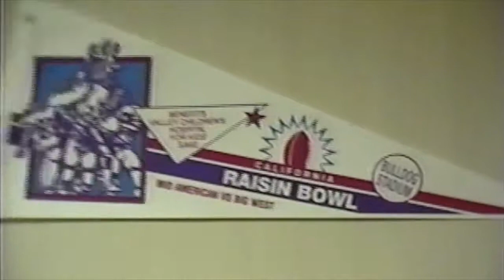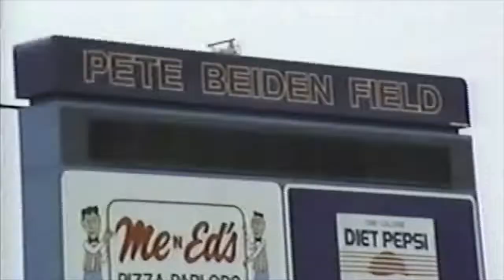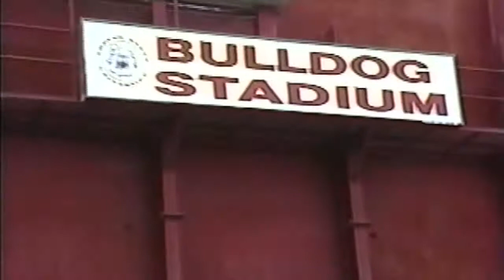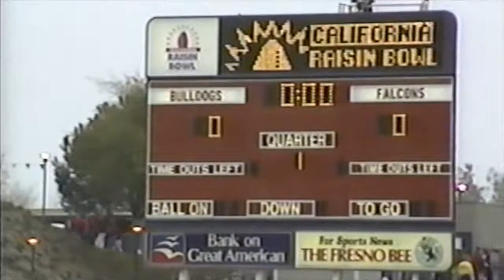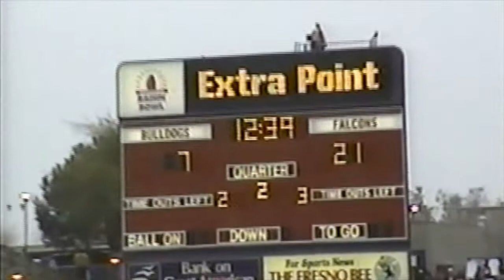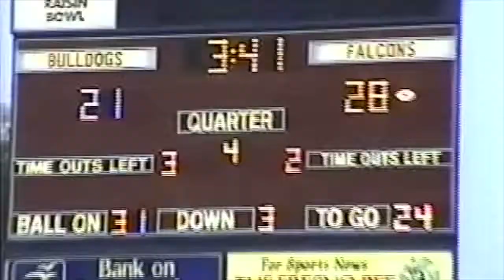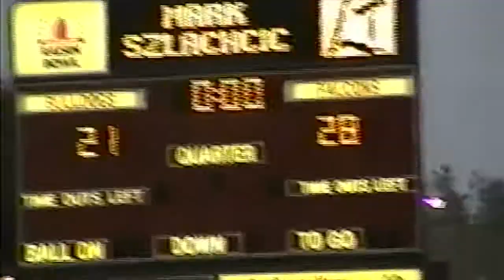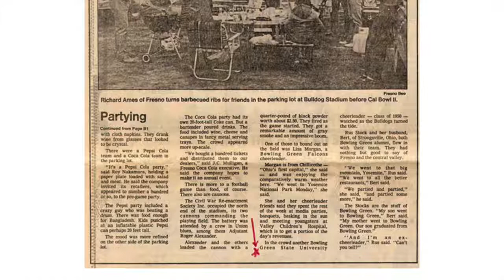California Raisin Bowl—Bowling Green vs. Fresno State, 1991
Footage from the California Raisin Bowl, Dec. 14, 1991. Mom and dad traveled to Fresno from Strongsville, Ohio to party and tailgate with dad's Kappa Sigma brothers from Bowling Green State University. Original videographer is unknown.

Check out the newspaper article at the end of the video with mom's photo and quotes from mom and dad.

Love and miss you guys...we will be together again someday xoxoxo